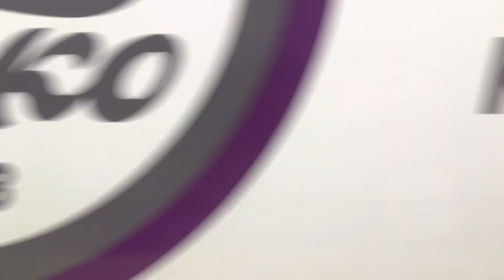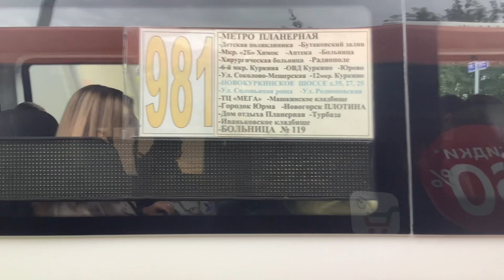Поездка на автобусе 469 от станции Химки до метро Планерная